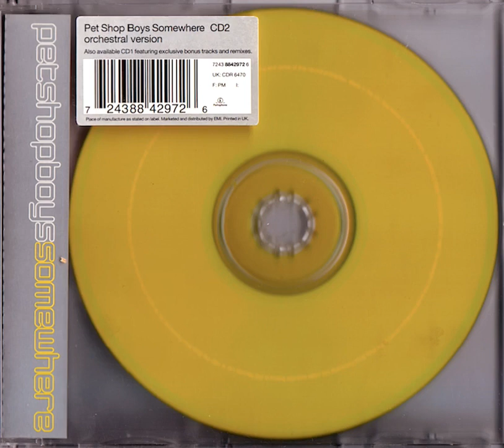Pet Shop Boys - Somewhere (Trouser Enthusiasts Mix)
written by Leonard Bernstein
                  Stephen Sondheim
remix by Trouser Enthusiasts
0:00 1
6:52 2